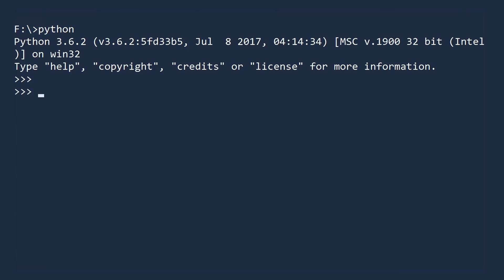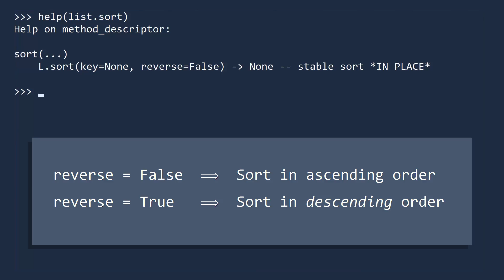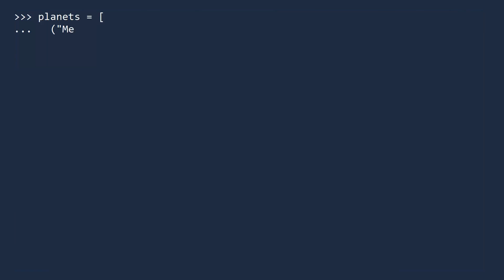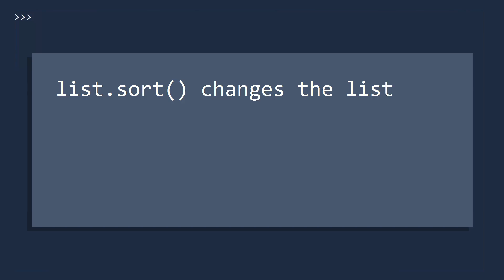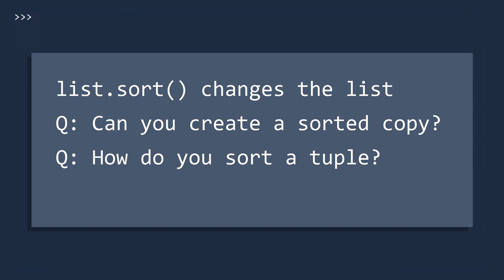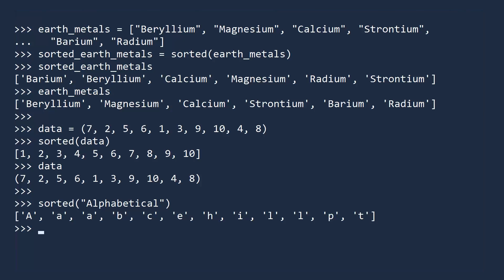Sorting in Python || Learn Python Programming (Computer Science)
𝙎𝙩𝙖𝙮 𝙞𝙣 𝙩𝙝𝙚 𝙡𝙤𝙤𝙥 𝙄𝙉𝙁𝙄𝙉𝙄𝙏𝙀𝙇𝙔 Sorting is a fundamental task in software engineering.  In Python, there are a variety of ways to sort lists, tuples, and other objects.  Today we talk about the sort method which is an in-place algorithm for sorting lists.  We also cover the sorted function which can be used on more objects, and creates a sorted copy, leaving the original object unchanged.

We recommend:
Python Cookbook, Third edition from O’Reilly

Python instructor: Ulka Simone Mohanty (@ulkam on Twitter)
Written & Produced by Michael Harrison (@mlh496 on Twitter)